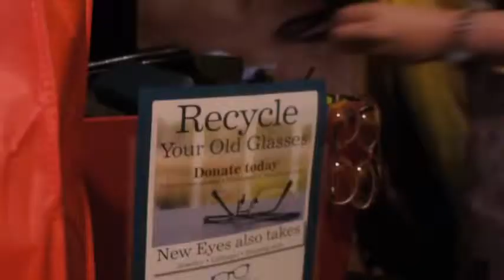Jake Gyllenhaal at the New Eyes for the Needy Funderaiser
What a great organization !
And Weston EyeCare proud to be part of it !

You can do your part as well. just stop by our office to recycle your old glasses, and we will take care of the rest !